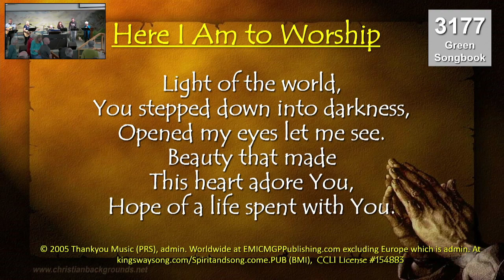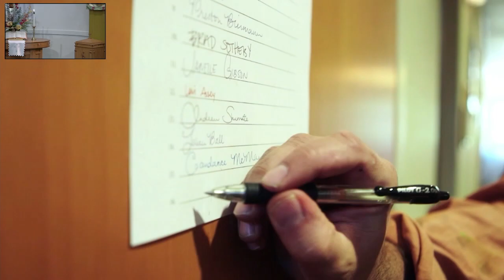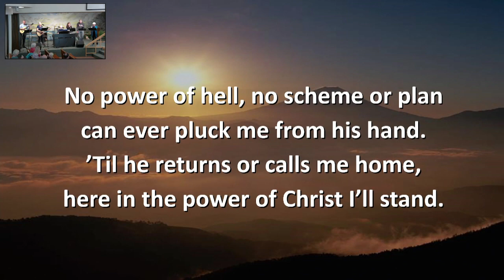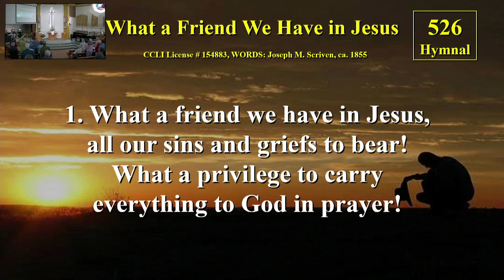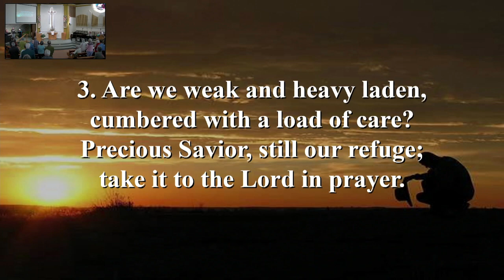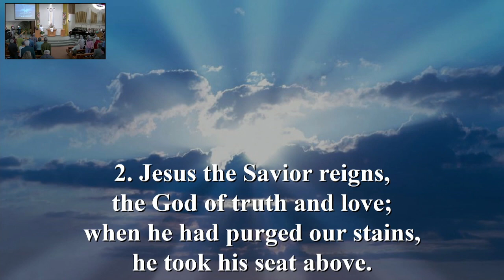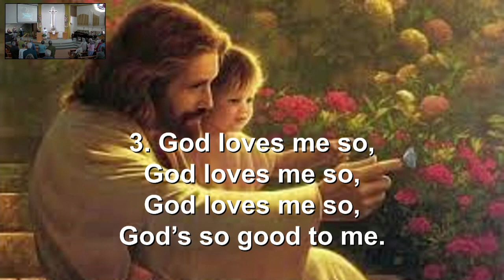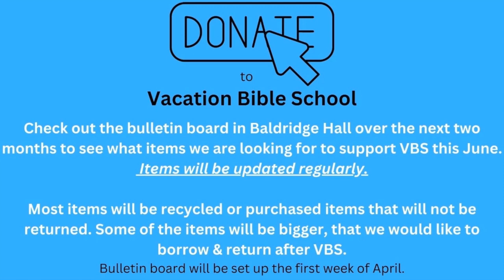Montose UMC 8:30 Service, April 21, 2024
The recording of the live streamed broadcast of the Sunday morning worship service from the Montrose United Methodist Church, Montrose, Colorado